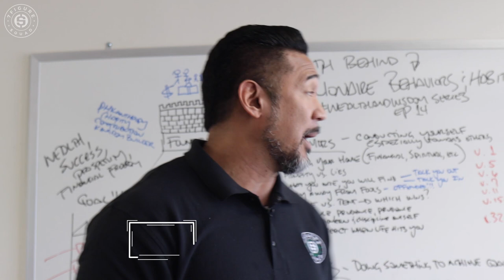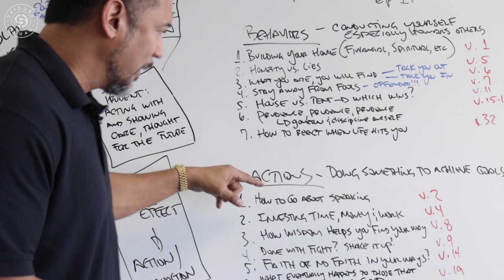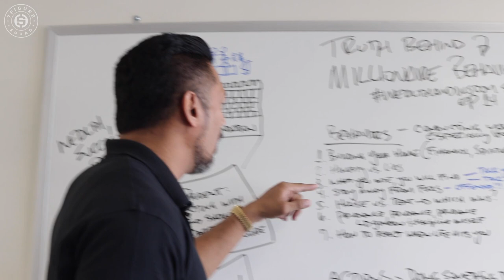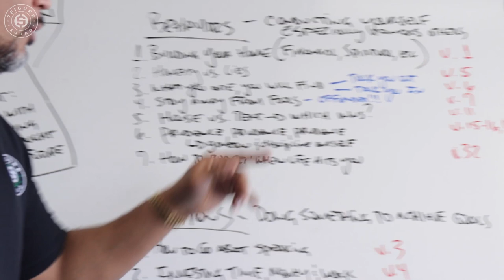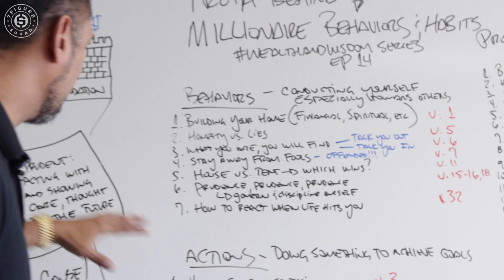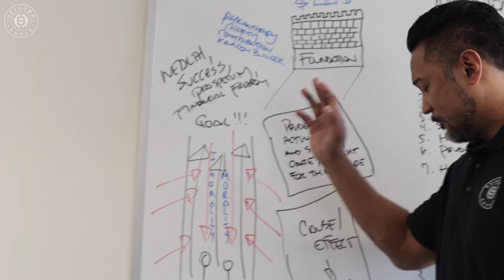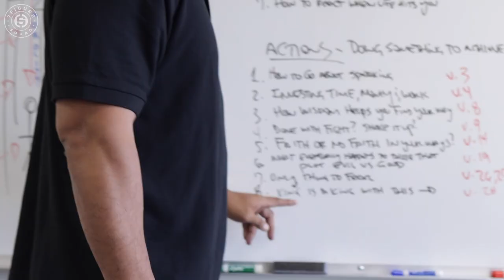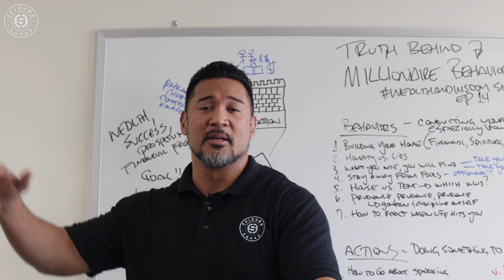15 Millionaire HABITS from the BIBLE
In this episode of the Wealth and Wisdom series I break down behaviors and actions that millionaires do from the Bible